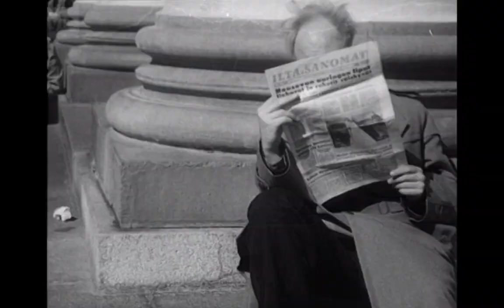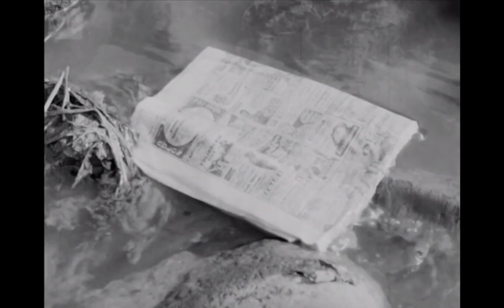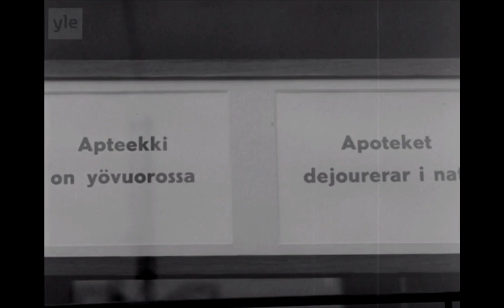Kaupunki 2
Sax: Sakurako Ishiyama
Drs: Taneli Kiiskinen
Kuva: Jörn Donner: Aamua kaupungissa 1954 ja Maunu Kurkvaara & Veikko Roivas: Pääkaupunki aamusta iltaan 1952
Editointi: Taneli Kiiskinen